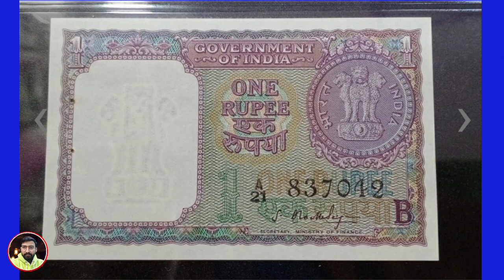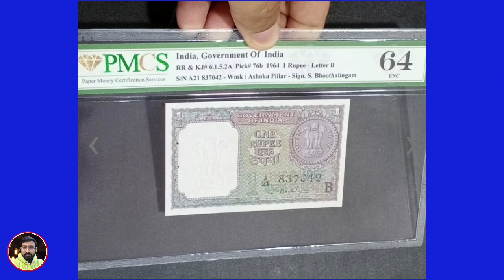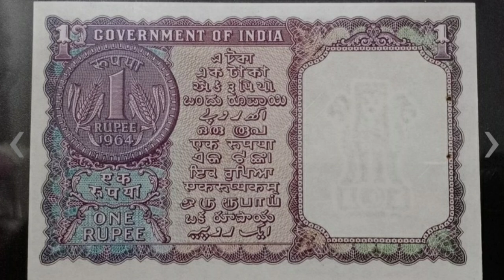1 Rupee Note Signed by S. Bhoothalingam 1964, || Bank note of one Rupee of Republic India of 1964.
1964 one rupee note bhoothalingam
1 Rupee Note Signed by S. Bhoothalingam 1964, Price, Value ...
1 Rupee Note S. Bhoothalingam 1964 Price, Value,
1 Rupee Note Signed by S. Bhoothalingam 1964
1 Rupee Note Signed by S. Bhoothalingam 1964 Rarest:
Rarest 1964 Indian One Rupee Note With S. Bhoothalingam Signature
Bank note of one Rupee of Republic India of 1964.
Extremely rare 1 Rupees, 1964, S. Bhoothalingam Signature, B inset, UNC
One Rupee Note 1964 Signed By S. Bhoothalingam -
1964 Govt. of India, One Rupee banknote. Very rare year to collect